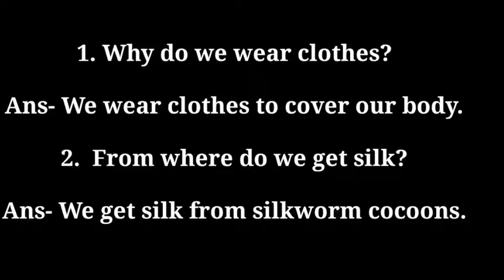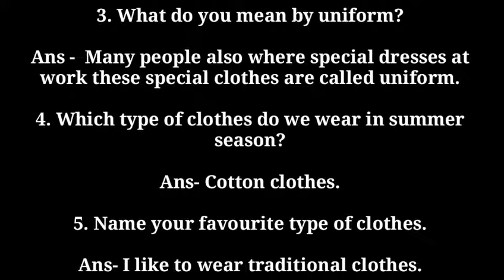CLASS 1, Ev.S, CHAP 5, BY MS. SAEBA HASHIM, 22-09-2020